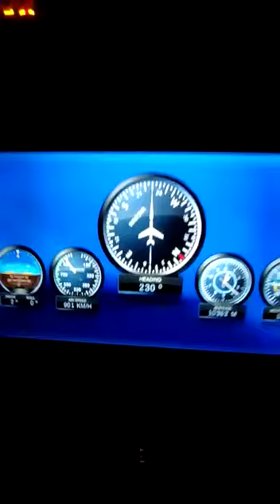Doha-Qatar to Miami Florida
going from Doha-Qatar to Miami-Florida by Qatar airways flight ✈️.

The objective of this video is sharing of information. Please note our objective is not to hurt sentiments of any particular person, sect or religion. These is information meant only for check-in different different place purposes and we hope they'd be taken likewise. The Broadcaster cannot be held accountable for authentication of content.

इस वीडियो का उद्देश्य सूचनाओं का आदान-प्रदान करना है।  कृपया ध्यान दें कि हमारा उद्देश्य किसी विशेष व्यक्ति, संप्रदाय या धर्म की भावनाओं को ठेस पहुंचाना नहीं है।  ये केवल अलग-अलग जगहों पर चेक-इन करने के लिए बनाई गई जानकारी है और हम आशा करते हैं कि इन्हें भी इसी तरह लिया जाएगा।  सामग्री के प्रमाणीकरण के लिए ब्रॉडकास्टर को जवाबदेह नहीं ठहराया जा सकता है।